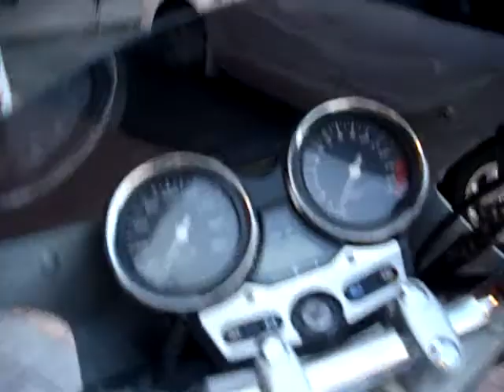CB400 SUPER FOUR ホンダ・CB400 スーパーフォア